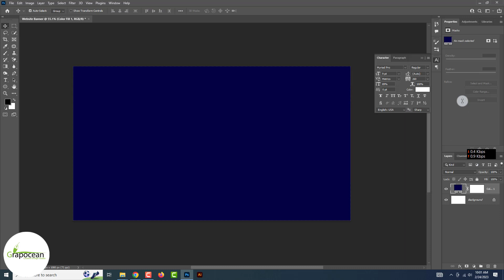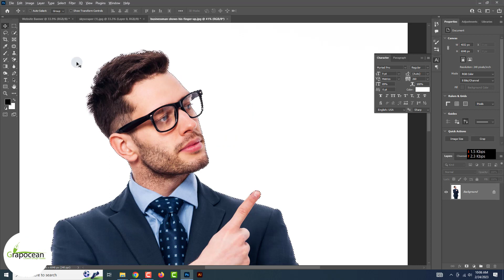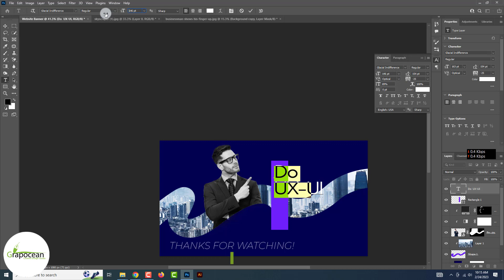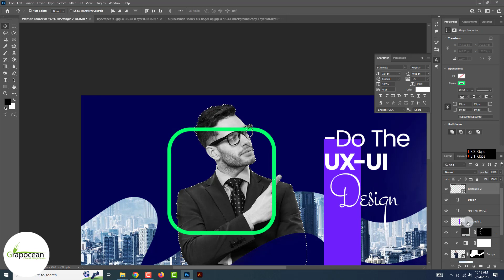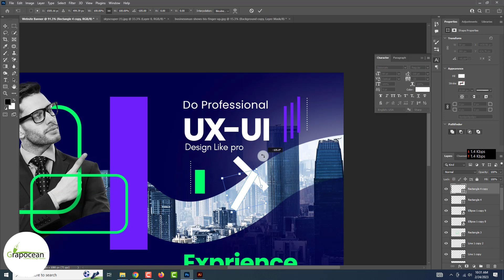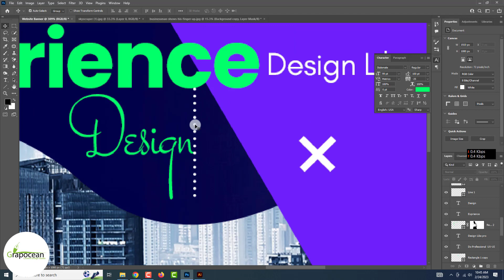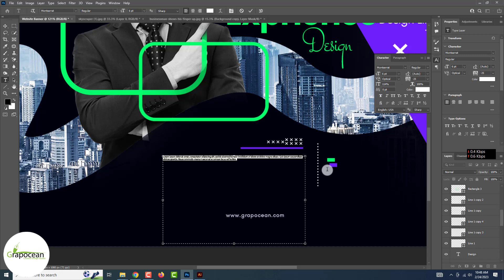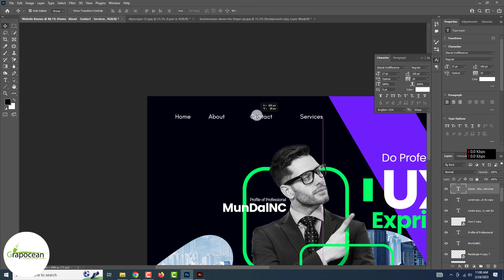Professional website banner Design | Adobe Photoshop Tutorial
~~~Do You Want To Buy a Graphic Design Service or Template?

This tutorial is about designing a web header banner in Adobe Photoshop. I will share design tips and tricks to design a website banner in this video. Try to watch all my tutorials.